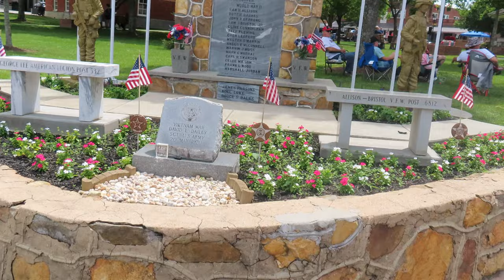Hayesville Car Show VLOG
Classic car show at the square in Hayesville, NC.